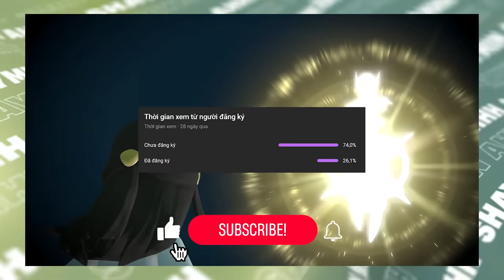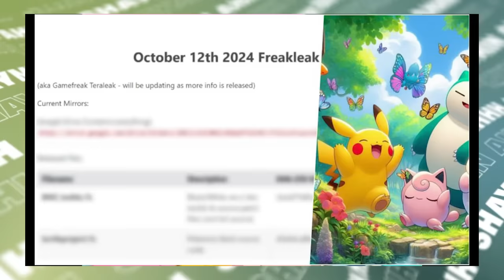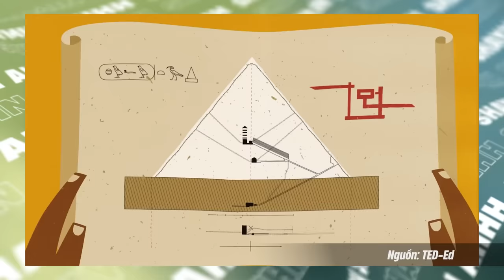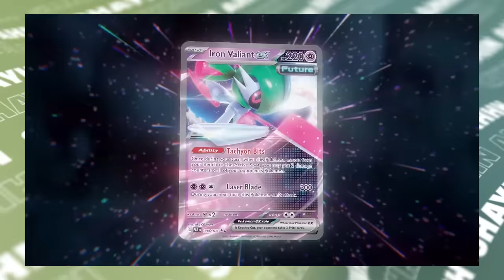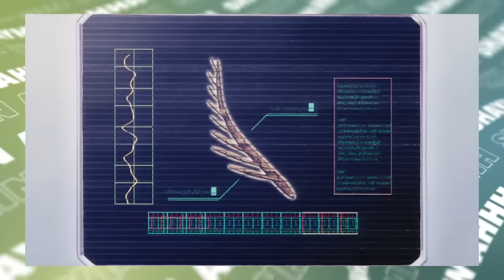Pokemon được tạo ra từ CON NGƯỜI ? | Shaymin Ahhh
Khoa kỹ thuật của con người đã tiến bộ đến mức sinh ra những Pokemon nhân tạo nào ? Mục đích tạo ra chúng là gì ? Tụi nó đã sống cuộc đời được ban cho như thế nào ? Hãy cùng tìm hiểu thông qua video này